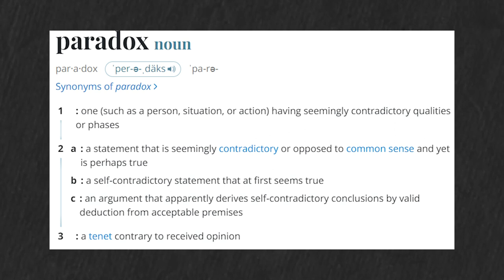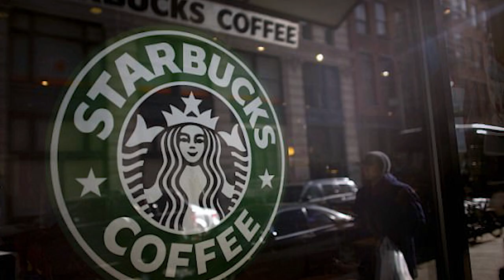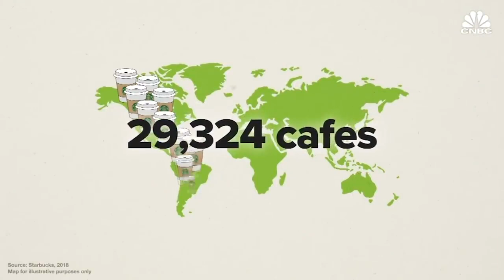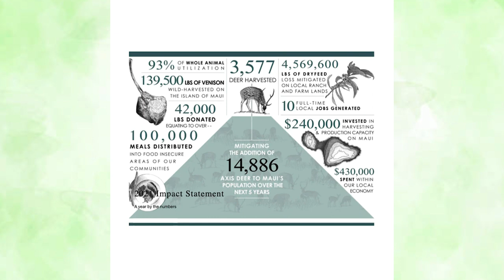The Paradox of Provision | 1 Billion Cups of Starbucks Later... | CONFIDENCE HACK #19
Confidence Hack #19: The Paradox of Provision and how that led to over one billion cups of coffee served by Starbucks.

A paradox is an absurd statement that, when investigated or explained, may prove well-founded...

Well, what the heck does that mean?! It means that even when all seems to be going in the wrong direction when everything seems to be crumbling, you might get everything you wanted.

Howard Schultz was born a long way from what would one day become the Starbucks empire. He started as a salesman for Xerox, barely making ends meet. But all the while, Howard knew he was destined for success.

Joesph, of the bible, was sold into slavery by his brothers. He was then thrown in prison for crimes he did not commit. Yet God lifted him to the right hand of Pharoh. God will work at any given moment in your life. When things are as bad as they can be, they will instantly turn for the best!

Gain confidence today, knowing that anything you are struggling through will turn for the better when you least expect it, even today!

0:00 - Intro
0:37 - Paradox of Provision
4:14 - Ad